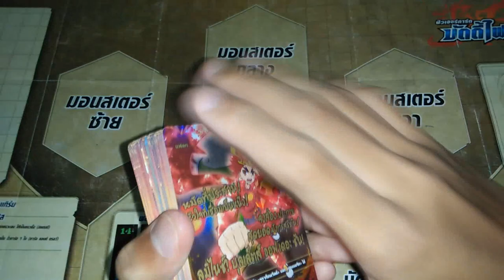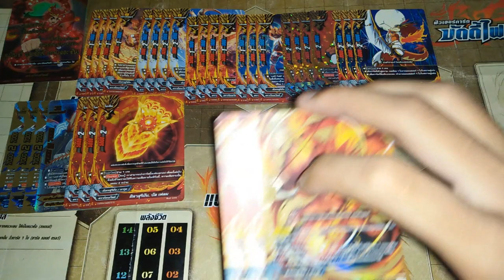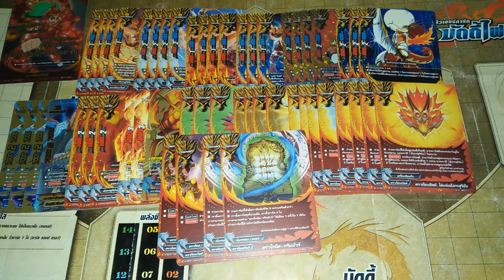แนวทางการจัดเด็ค ( buddyfight ) เด็คดราก้อนเวิลด์สายมังกรสุริยัน V.6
ลิสการ์ด : H-BT01
                 D-BT01
                 D-BT02
                 D-BT03
                 D-BT04
                 D-CBT